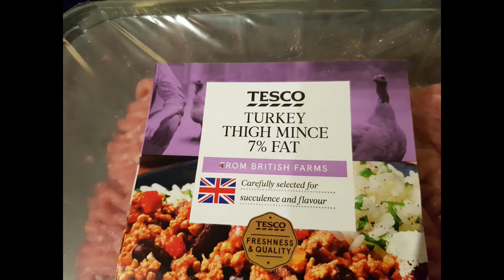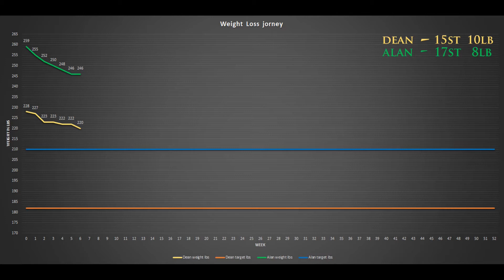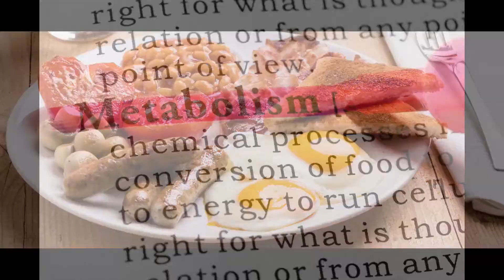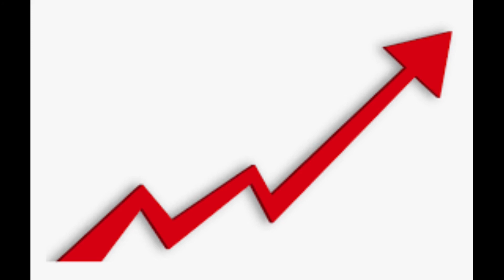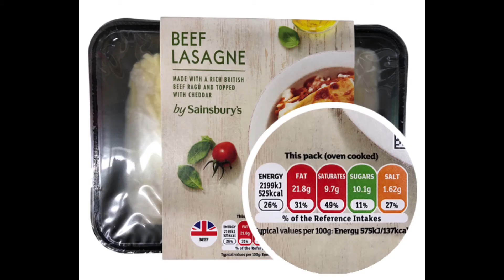Episode 7 - BREAKFAST, BREAKFAST, BREAKFAST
Hi you beautiful YouTube people

here we go with another week in the journey and this week we have breakfast under the spotlight... what's your favourite breakfast? let us know in the comments section and PLEASE keep your suggestions coming in for our big end of year finale...
Have a good journey!